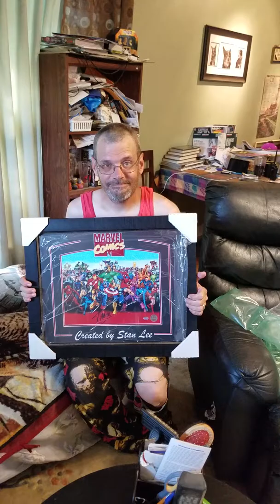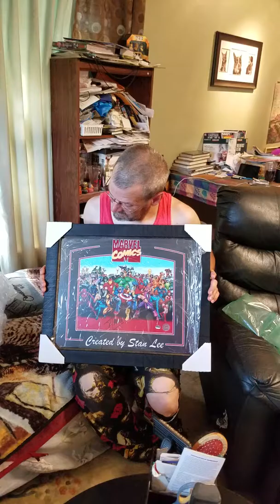Gary's Birthday Present 8/17/2018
From the in-laws, a VERY special gift.